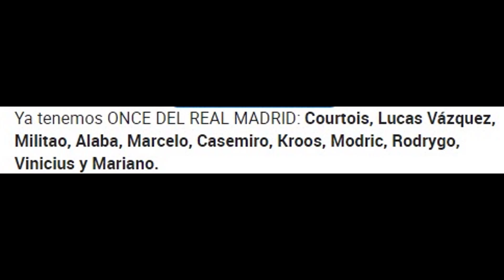BOMBAZO TOTAL en el once inicial del Real Madrid | Elche-Real Madrid